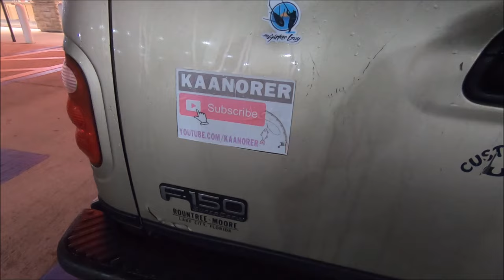$50 GIFT CARD GIVEAWAY😎🎉🎄Redfish, Bluefish, Merry Christmas And Happy New Year☃️ 1K SUB!🤗 Thank You🙏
So, As a thank you to all and to show my appreciation, I will be giving away $50 Gift Card of your choice to 1 lucky winner subscriber!
3. Make a comment on the NEXT video titled " $50 Gift Card Giveaway"
That is it! Winner will be picked randomly and I will announce the winner on the next video as well! Good Luck!
Merry Christmas! I got 2 nice redfish and 1 good size bluefish.

Here are the links to all fishing related products I use and happy with. I have shopped for the best quality and the best price so you do not have to:

✔ KAYAK AND KAYAK FISHING ACCESSORIES

*Hobie 2017 Mirage Outback Camo (they might show the new model)*

*Kayak Fish Finder Battery*

*ForEverlast Generation 2 Non-Snag Floating Fishing Landing Net*

*MIER Adult Lunch Box Insulated Lunch Bag Large Cooler*

*Shoreline Marine Survival Boating Whistle with Lanyard*

*ENGEL COOLERS 30 QUART COOLER/DRY BOX - 4 ROD HOLDERS*

*Venterior Waterproof Pouch 2 Pack with Waist Strap*

*BassPal Bluetooth Speakers, IPX7 Waterproof Portable Speaker*

*Essential Marine Universal Scupper Plugs*

*YakGear Fish Stik - Folding Fish Ruler*

*6pcs Pack Fishing Lanyards Boating*

*Paddle and Rod Leash with a 2 Rod Leash Set*

*Air Head Complete Folding Grapnel Anchor System( LIMETED EDITION)*

*Booms Fishing X1 Aluminum Fishing Pliers*

*United Plastic 01-3708 Fish Grip Floats, Orange*

✔FISHING GEAR, WEAR AND ACCESSORIES

*Penn BTLII6000701MH Battle II Combo, 6000 - 7' - Medium Heavy*

*Anetik Shade Fishing Long Socks*

*Alibress Slip on Men Light weight Beach Water Shoes*

*KastKing Skidaway Polarized Sport Sunglasses for Men *

*Glacier Glove Islamorada Gray Sun Gloves*

*GoPro Hero5 Black (RENEWED BY GOPRO)*

*Sametop Frame Mount Housing Case for Gopro 5,6,7*

*Portable 40 inch Bluetooth Extended Tripod and Selfie Stick for Gopro and smart phone*

*Lavalier Microphone, Omnidirectional Condenser Lavalier MIC for Recording YouTube Interview (Suitable for iPhone/Android/Windows/Camera)

*Gopro battery for Gopro Hero 5,6,7 and also 8*

*Smatree Baseball Hat with Quick Release Buckle Mount Compatible for GoPro MAX/Hero 8/7/6/5/4/3 Plus/3/DJI OSMO Action Cameras (M 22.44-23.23 Inches)
by Smatree*

*Bass Assassin Saltwater Sea Shad*

*Johnson Sprite Saltwater Spoon*

*Eagle Claw Carolina Rig, 1/2-Ounce*

*Fishbites 0004 Fish'n Strips Shrimp, 15-Pack, Salmon (Pink)*

*Sea Striker SBRG-1PK Snell Bluefish Rigs Fishing Lure*

*Tackle Crafters Bluefish Rig 12 Pack Made In the USA*

*Lazer Sharp Circle Hook Assortment, Platinum Black*